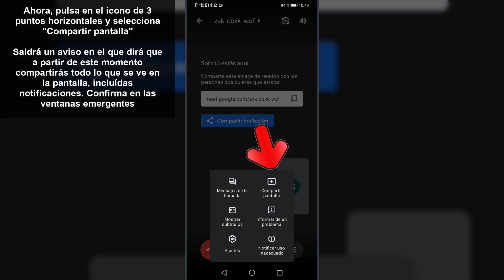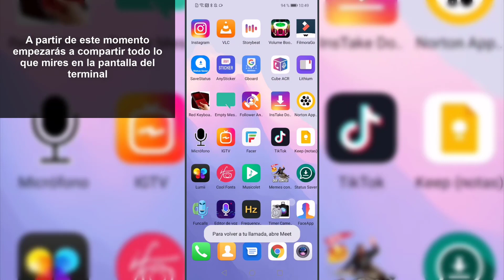💻💻 Cómo COMPARTIR PANTALLA en Google Meet desde el CELULAR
Videotutorial de Solvetic para saber todos los pasos que debes seguir para saber cómo puedes compartir la pantalla en Google Meet desde tu celular Android para que otros usuarios puedan verla.

En este vídeo podrás ver paso a paso cómo compartir la pantalla en Google Meet desde tu celular Android con otros usuarios de manera sencilla y rápida.

 》CAPÍTULOS《

00:00 Introducción
00:16 Entrar en Google Meet Android
00:32 Ajustes para compartir pantalla Google Meet
00:53 Compartir pantalla Google Meet Android